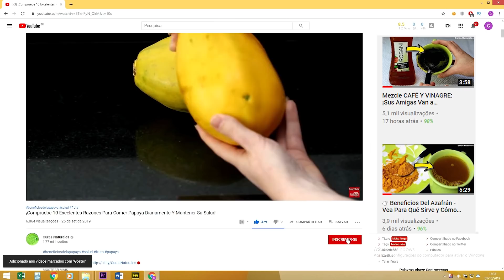🍆 Una Vez Que Vea Estos Beneficios, Querrá Incluir La BERENJENA En Su Alimentación!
Aunque es más conocida en el color violeta, ella también se puede encontrar en colores verde y blanco y sus tamaños pueden variar, al igual que los beneficios de la berenjena. La berenjena es un alimento que muchas veces está presente en la mesa de las familias en forma de ensaladas, pero esta no es la única forma de consumirla.

El consumo de berenjena ayuda en el adelgazamiento, en el combate a la diabetes, presión arterial alta y muchos otros beneficios que conocerá a continuación. Este vegetal tiene muchos nutrientes y vitaminas, por lo que puede proporcionar muchos nutrientes. Conozca algunos de ellos.

🔵 LINK PARA COMPARTIR EL VÍDEO 🔵

✅ LICENCIA DE FUENTES ✅

►Musicas de la Biblioteca de Audio de Youtube.

✅ LICENCIA DE IMÁGENES CC ✅

⚠ ATENCIÓN:El acompañamiento de un profesional del área de salud es fundamental para una buena salud. Las informaciones y sugerencias contenidas en este canal tienen carácter meramente informativo, y nunca no sustituyen un asesoramiento de un médico o especialista en el área. Busque siempre el consejo de su médico u otro profesional de la salud. Los remedios naturales también tienen efectos colaterales, ya que actúan de formas diferentes en cada organismo, por lo que antes de usar cualquier tratamiento alternativo consulte siempre a su médico.